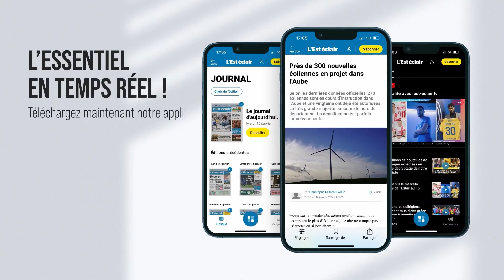L'Estac perd en préparation mais "attend beaucoup de recrues" selon son entraîneur, David Guion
Vaincue par l’UNFP (0-1) samedi, l’Estac a de nouveau perdu en match de préparation, ce mercredi contre le Paris FC (1-2), malgré des progrès dans l’animation offensive. Place au stage la semaine prochaine, où des recrues et une bonne nouvelle de la DNCG sont attendues. Reportage : Mattéo Clochard